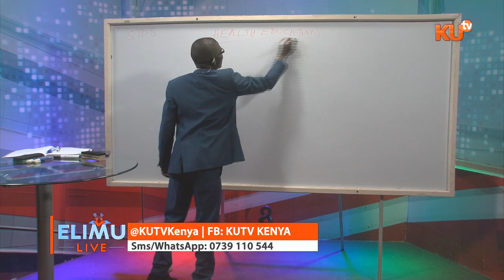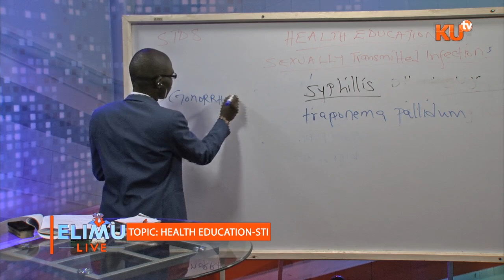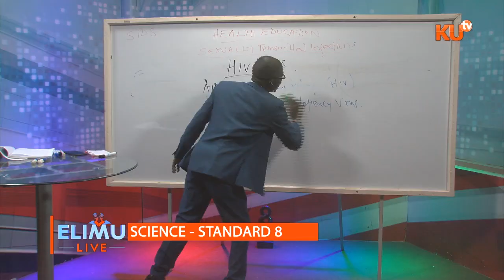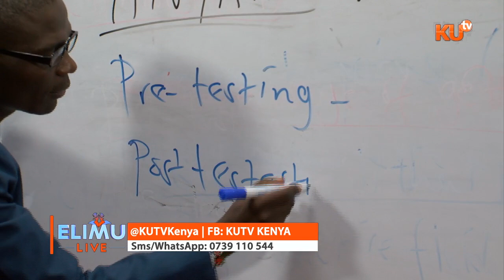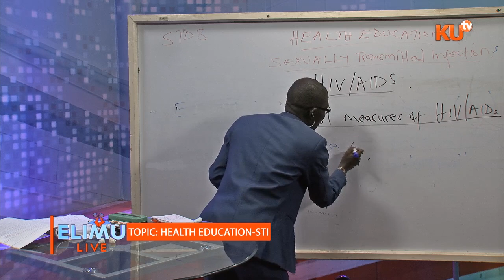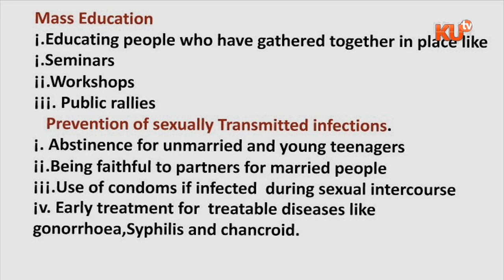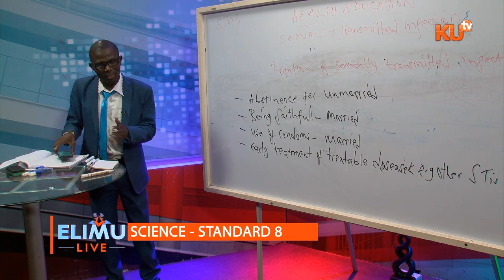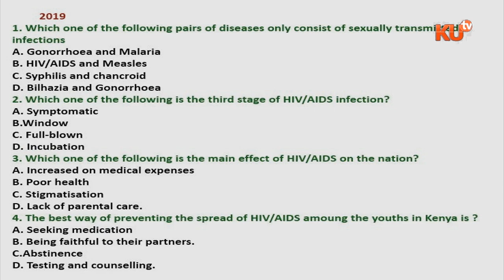SCIENCE - STD 8. TOPIC: HEALTH EDUCATION . TR. VICTOR ONYANGO